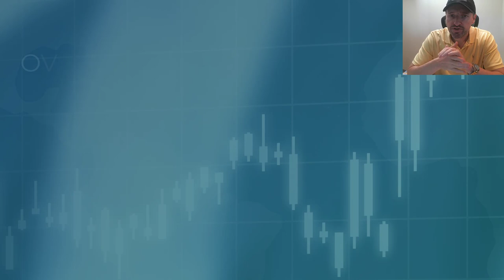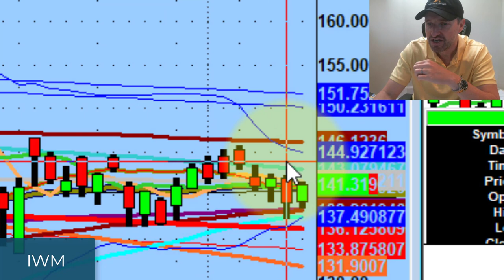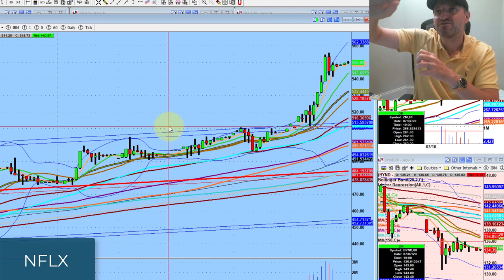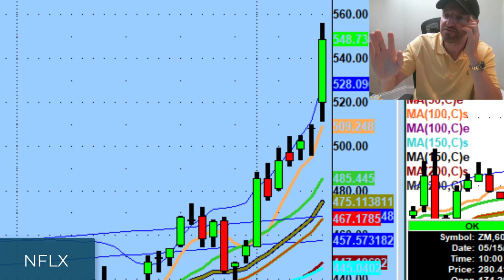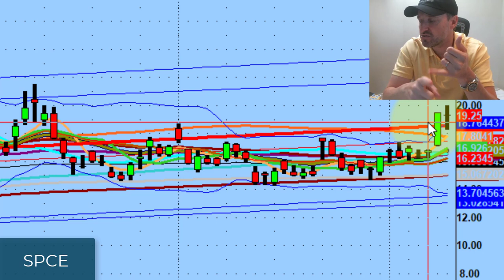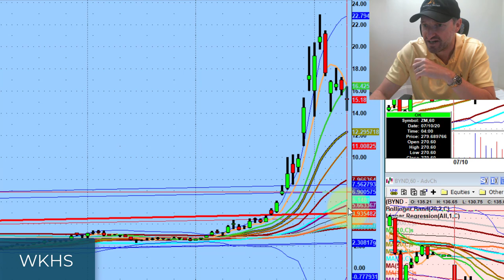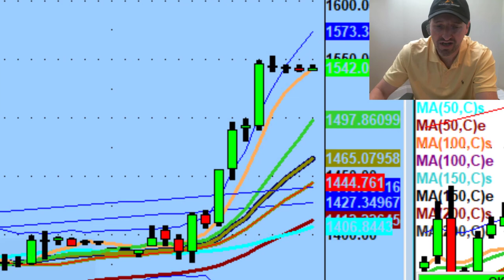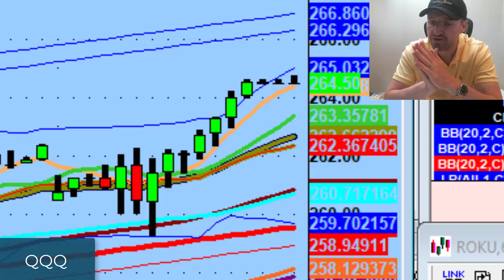How To Trade Stocks Without Chasing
Stocks like Tesla, Amazon, and Zoom are in orbit right now.

While it can be tempting to trade names like these that are skyrocketing, they lack a safety net.

Today we discuss what to look for in potential setups so you can trade FOMO-free.

💚 ADDITIONAL HELP 💚